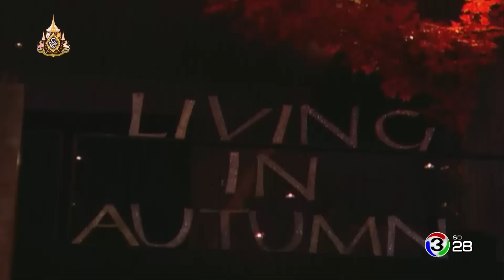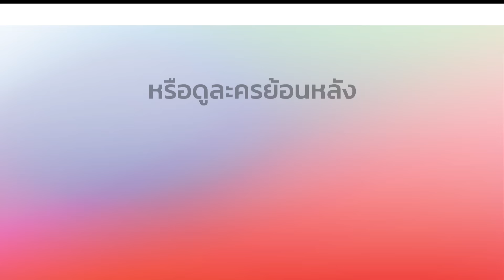แววมยุรา WaewMayura EP.3 | 30-04-62 | Ch3Thailand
นำแสดงโดย : บอย ปกรณ์, มารี เบรินเนอร์, ตู่ ภพธร, วาววา ณิชารีย์, นิวเคลียร์ หรรษา, เนย โชติกา, นุช นุชนันท์, จาตุรงค์ มกจ๊ก, พิ้งค์ ปชาบดี, เปี๊ยก พิศาล, โอ อนุชิต, เกริก ชิลเลอร์, และนักแสดงมากฝีมือคับคั่ง
บทประพันธ์โดย : พนมเทียน
บทโทรทัศน์โดย : ทองเอก
กำกับการแสดงโดย : ต้น-ชานนท์ สมฤทธิ์
ดำเนินการสร้างโดย : ปิยวดี มาลีนนท์
ผลิตโดย : บริษัท เวฟ มีเดีย เวิลด์ จำกัด (มหาชน)